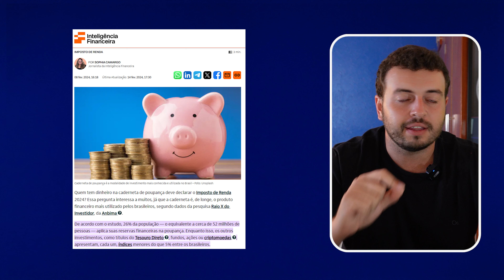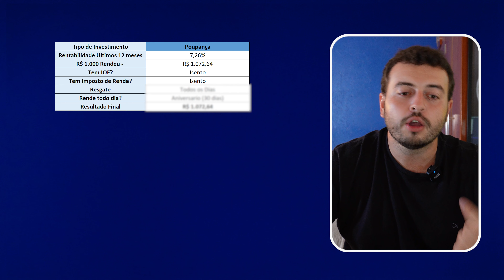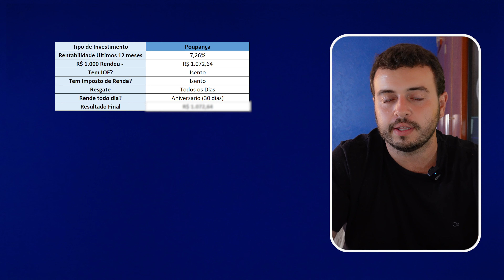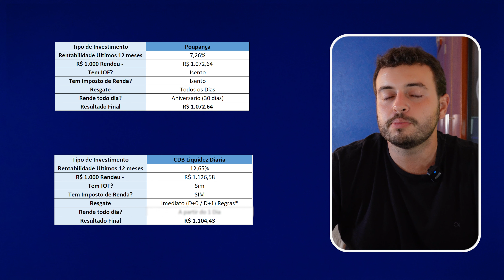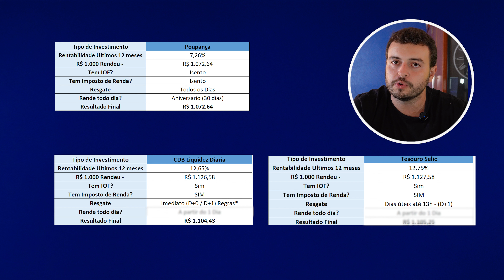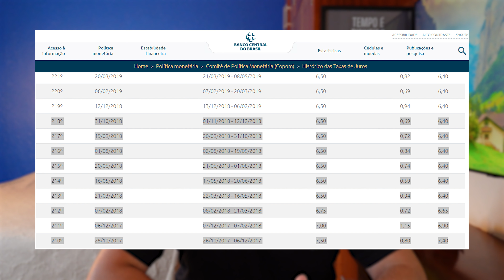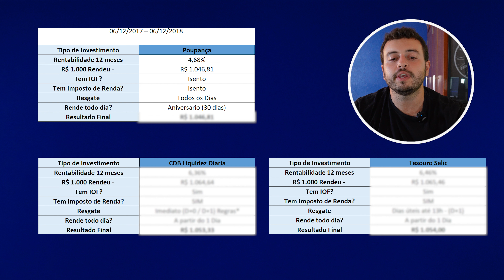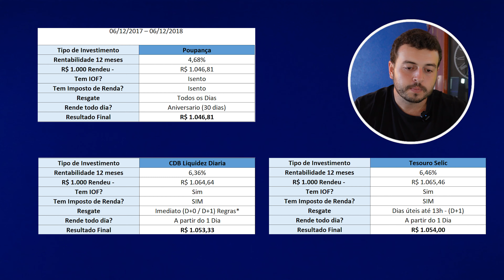Investi MIL REAIS na POUPANÇA, CDB e TESOURO DIRETO por 1 ano! Testei e ESSE foi o que MAIS RENDEU..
Testei MIL REAIS na POUPANÇA, CDB e TESOURO DIRETO por 1 ano! Testei e ESSE foi o que MAIS RENDEU..

A poupança no Brasil ainda é o investimento mais conhecido entre as pessoas tanto que mais de 52 milhôes de brasileiros ainda investem nela, e por esse motivo hoje investi MIL reais na poupança, Tesouro Selic e no CDB pra gente comparar e poder ver qual teve o melhor retorno, a melhor rentabilidade.

E fica tranquilo que se você esta começando, eu expliquei tudo no video o que é CDB, Tesouro Selic, Tesouro Direto, decidi comparar e investir nesses titulos porque eles possuem caracteristicas bem similares a poupança.

Tanto em Liquidez, voce conseguir resgatar sempre que quiser como tambem em segurança, então são todos investimentos concervadores, ideais para reserva de emergência, e investimentos de curto prazo.

Sofisa Direto - Bonus R$ 50,00
✅Codigo - AFT1571922✅
(Para receber o Bônus, basta informar o código no momento da abertura da conta e investir a partir de 1.000 reais em CDB, LCI ou LCA com mais de 12 meses de prazo. A aplicação deve ser feita em até 30 dias da abertura da conta).

Investi MIL REAIS na POUPANÇA, CDB e TESOURO SELIC por 1 ano! Testei e ESSE foi o que MAIS RENDEU..

00:00 Testei 1000 reais na Poupança, Tesouro Selic e CDB
01:12 Tesouro Direto, CDB e Poupança qual a segurança?
02:22 Investi MIL reais na poupança por 1 ano quanto rendeu?
03:55 Investi MIL reais no Tesouro Direto por 1 ano quanto rendeu?
05:55 Investi MIL reais no CDB Liquidez Diária por 1 ano quanto rendeu?
07:21 Comparação Poupança, Tesouro Selic e CDB em 1 ano
08:05 A Poupança rende acima da inflação?
09:07 Comparação Poupança x CDB x Tesouro Selic com Taxa Selic baixa
10:53 Comparação Poupança x Inflação em 5 anos
11:27 Qual o melhor investimento para sair da Poupança?